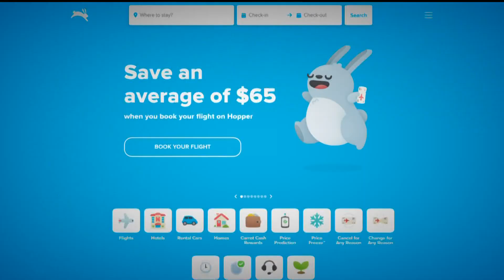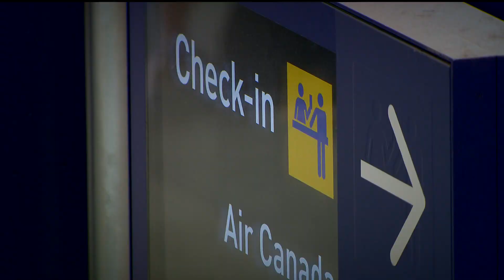Experts predict busy and expensive holiday travel season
According to Hopper, Thanksgiving flight prices will rise by $10 on average per day from the beginning of November until Thanksgiving.